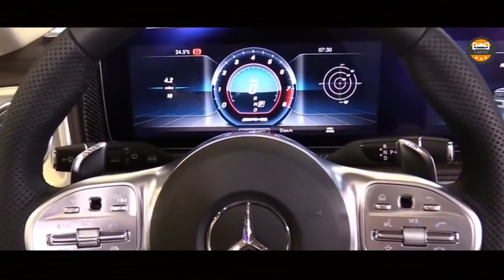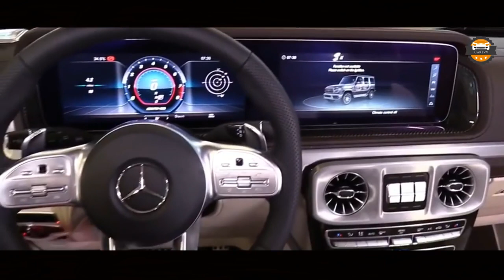NEW 2019 Mercedes AMG G63 Biturbocharged 4 0 Liter V8 Exterior and Interior Walkaround